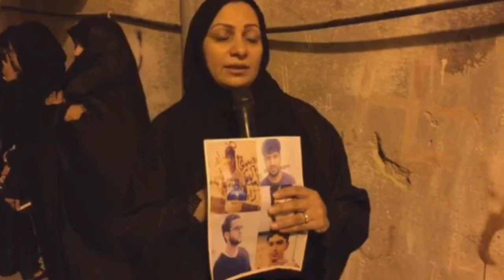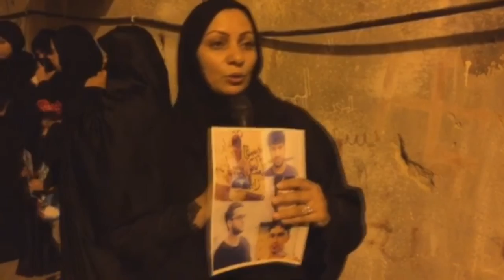كلمة الحقوقية ابتسام الصائغ في الوقفة التضامنية - بلدة بني جمرة 8/6/2016 Bahrain